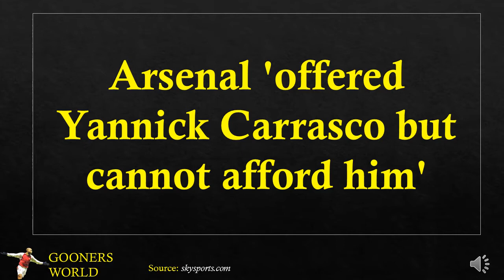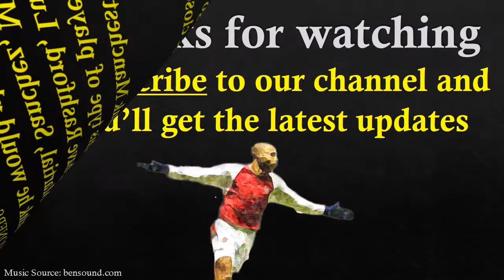Arsenal 'offered Yannick Carrasco but cannot afford him'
Belgian football expert Kristof Terreur was speaking on the latest Transfer Talk Podcast

Arsenal have been offered Yannick Carrasco but cannot afford to buy the winger, according to Belgian football expert Kristof Terreur.

Carrasco, currently playing in China with Dalian Yifang, is thought to be looking to leave the club, and his wife revealed at the weekend that Manchester United and other clubs were interested in the 25-year-old.

But Terreur, speaking on the latest Transfer Talk Podcast, says United do not need his type of player, while Arsenal will struggle with the finances of the move.Carrasco impressed during two-and-a-half years at Atletico Madrid

Terreur said: "Arsenal are looking for a winger, but do not have the money to buy him. If they are considering to take him on loan, he will have to take a pay-cut, because he earns around 180,000 euros a week. It's a lot of money.

"It's difficult for him to find a new club when he's on big wages. I think that will run until the last days of the transfer window, where some clubs become desperate, and maybe Arsenal will be one.

"But at the moment, he has just been offered there, they have not made a proposal, so now there are no negotiations ongoing, but they have been made aware that he is available, and Unai Emery of course knows him from his period in Spain."

"He just wants to leave China, and his people are offering him everywhere. He wants to go to England, he wants to be closer to home. "But I do not think Manchester United need this type of player right now, if you have Rashford, Lukaku, Lingard, Martial, Sanchez, Mata, so I don't think he would play over there."